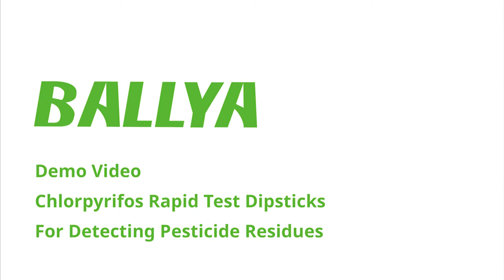Chlorpyrifos Test - Detection of Chlorpyrifos in Mango - BALLYA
The Chlorpyrifos Test is based on the Colloidal gold immunochromatography to detect the Chlorpyrifos residues in agricultural products.